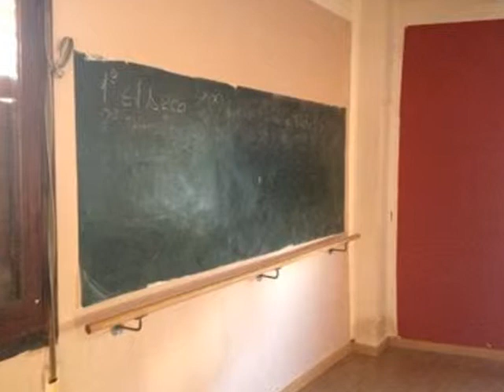2128 PISO EN CARDONA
Piso en el centro de Cardona.